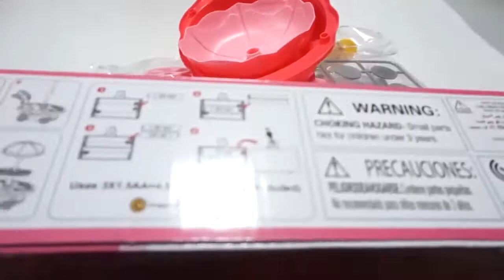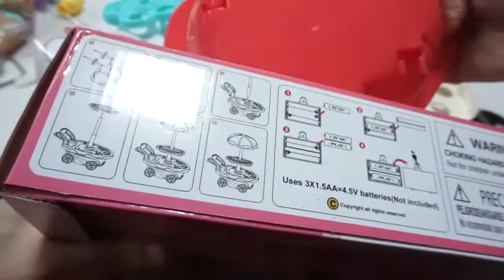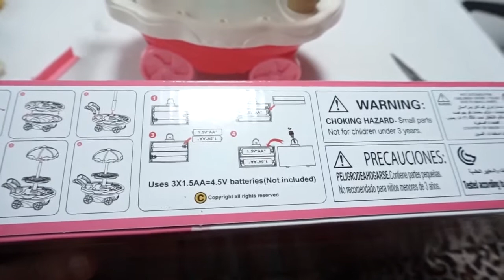[Toy*Open*QUEEN] 스윗 캔디 카트 * 회전카트 * 소꿉놀이 * 조립영상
안녕하세요?
이렇게 색 알록달록하고 이쁜것 보면 못참습니다. ㅡㅜ**
캔디 소품은, 구체관절에게도 쓸 수 있겠어요.
좀 큰가? ㅎㅎ

구매처 - G마켓 / 또래장난감